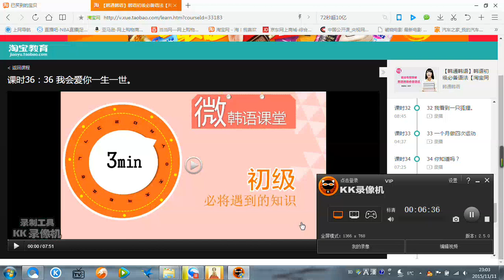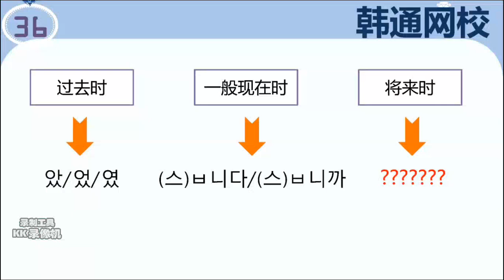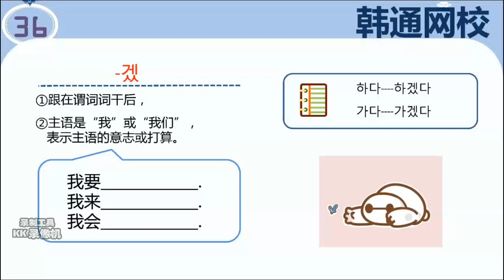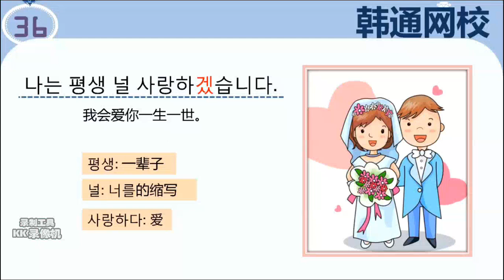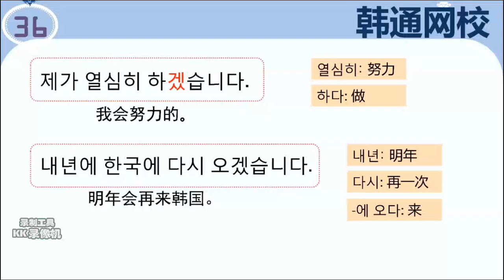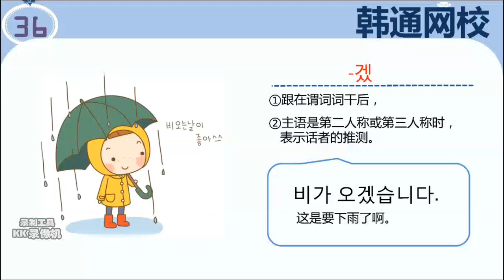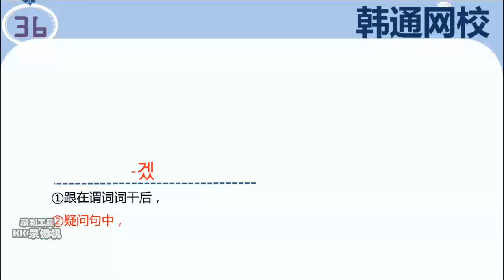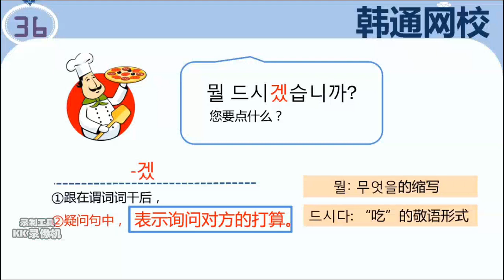韓語初級語法-36